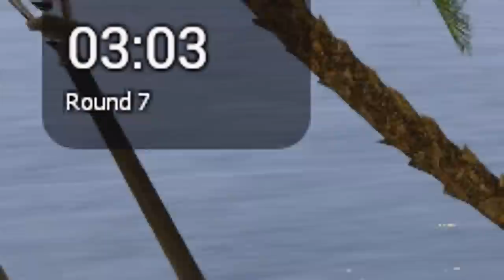O MESTRE DO ESCONDE-ESCONDE! (Gmod Hide and Seek)